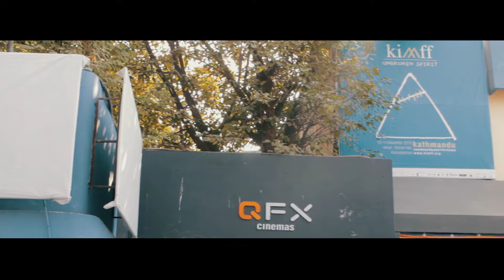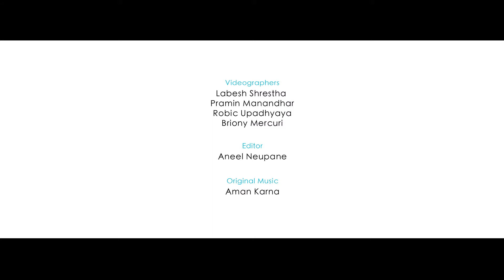KIMFF 2015 - Highlights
A glimpse of the festival, 2015 edition.